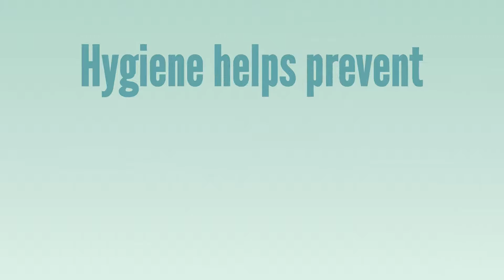All About Hygiene - Independent Living & Life Skills Lesson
This life skills lesson is meant for kids or people of any age or ability (including special education students, autism, neurodivergent folks, etc.) who are learning independent living skills. Teach students the skills necessary to complete hygiene related tasks, such as following a routine and ways to stay healthy.

🖥️   - For distance learning curriculum that goes with the video, see below!

🛒   -  See store for social skills, life skills, vocational skills & transition planning resources!